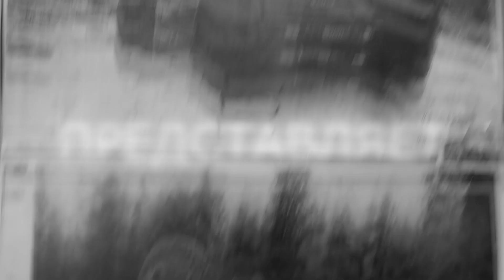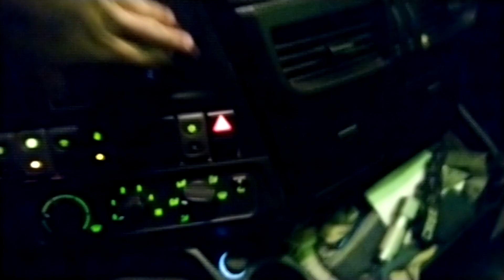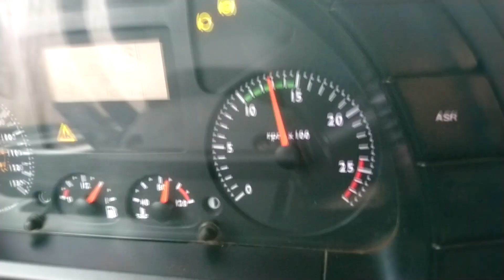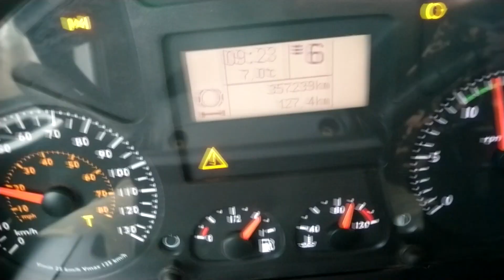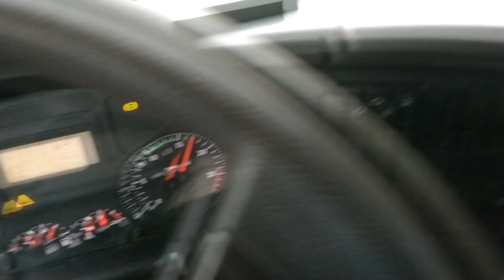Лесовозный рейс /Добираемся до погрузки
(1 часть)
Добираемся по лесной дороге на погрузку (пром.склад)